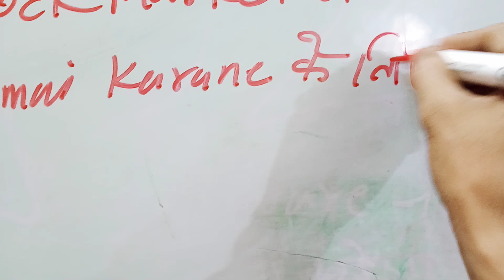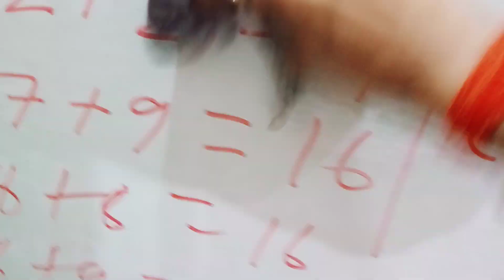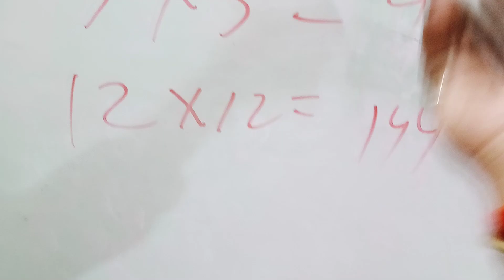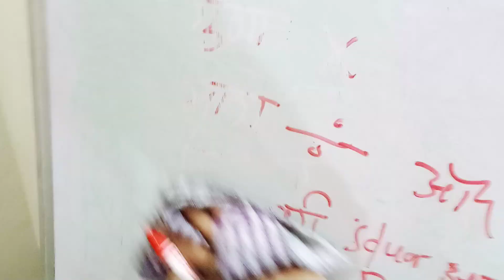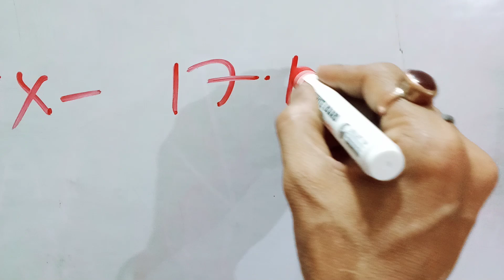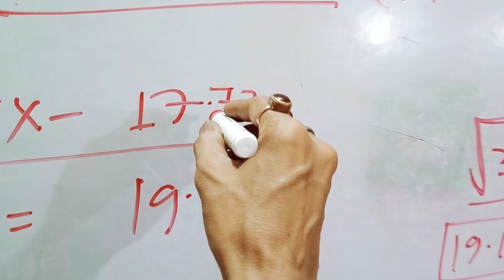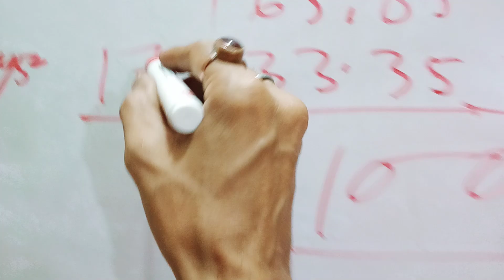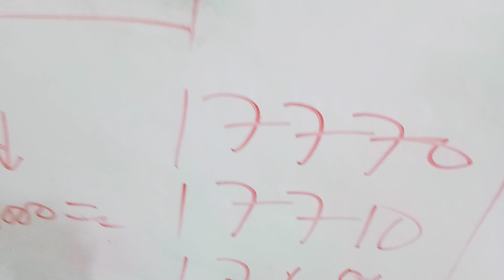Easy Comfortable Language.शेयर मार्केट में धनी बनना चाहते तो सीख लो जीवन भर काम आएगा वरना पछताओगे!